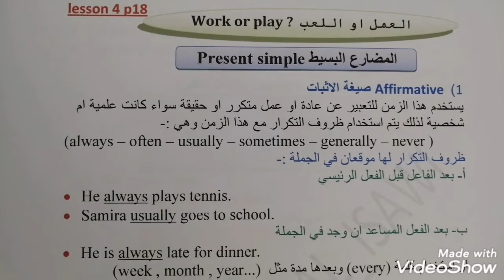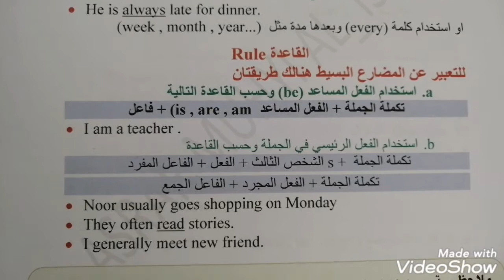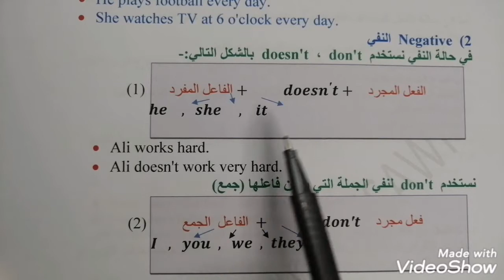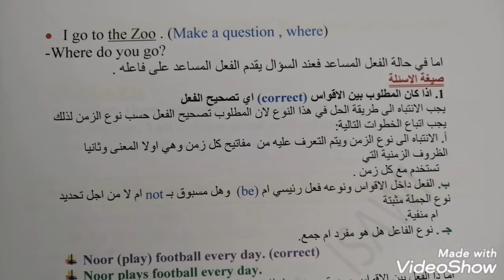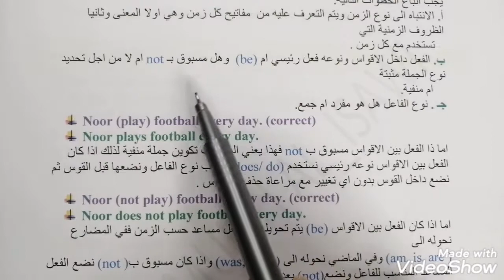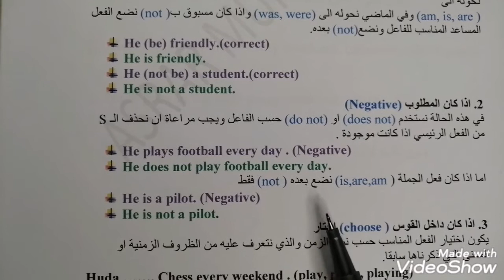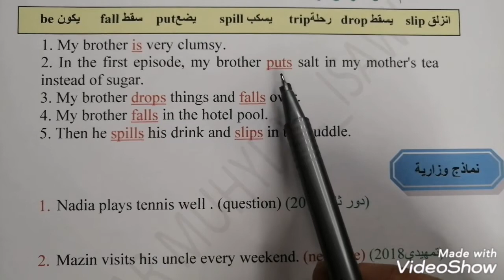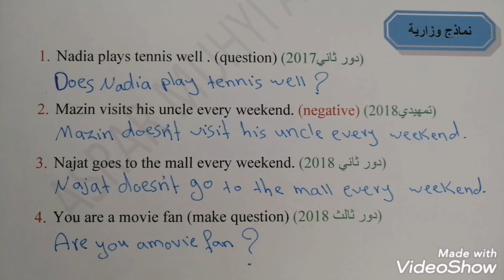الثالث متوسط Unit2 الدرس الرابع زمن المضارع البسيط